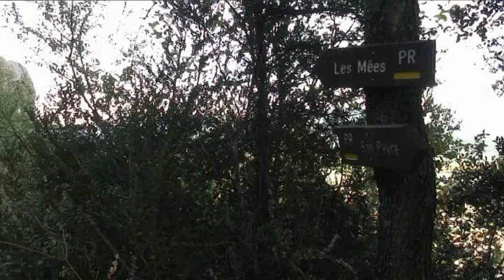découvrir Les Mées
Les Mées est un village de Provence en bordure de Durance et en limite du plateau de Valensole. Une de ses particularités sont les rochers des Mées appelés aussi Pénitents pour l'alignement de rochers qui le jalonne sur environ 2 km.